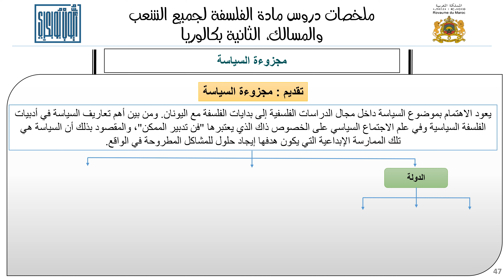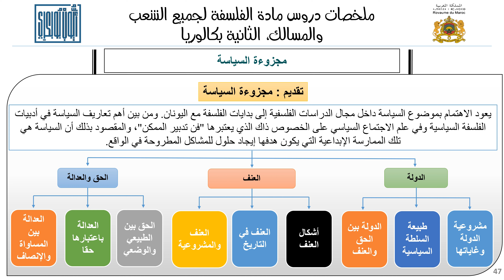مادة الفلسفة ثانية باك 2024 | الدرس 28 | شرح مبسط ومدخل عام لمجزوءة السياسة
السلام عليكم ورحمة الله وبركاته، اليكم سلسلة دروس مادة الفلسفة وفق الأطر المرجعية المحينة لسنة 2024، للمستوى التعليمي الثانوي، موضحين الخطوات المنهجية للتحليل وكيفية صياغتها من خلال تقديم بعض الصيغ المساعدة على الكتابة. كما يمكنكم أن تجدوا في قناتنا نماذج تطبيقية لتحليل نص، قولة او سؤال فلسفي.
نتمنى لكم التوفيق والنجاح الدائم في حياتكم الدراسية.

سنغطي في هذه السلسلة من الفيديوهات ما يلي:
جميع المجزوءات الخاصة بمادة الفلسفة ثانية باك 2024
استكشاف مواقف فلاسفة مختلفين حيال هذه المفاهيم وكيف تأثرت بتفكيرهم وأعمالهم
 إذا كنت تدرس لامتحانات الباكالوريا أو تحتاج مراجعة لمفاهيم الفلسفة هذه، فإن هذا الفيديوهات سيكون لك مصدرًا قيمًا للمعلومات والفهم
مجزوءة الوضع البشري,
مجزوءة الوضع البشري درس الشخص,
مجزوءة الوضع البشري درس الغير,
مجزوءة الوضع البشري درس التاريخ,
مجزوءة السياسة,
مجزوءة السياسة درس الدولة,
مجزوءة السياسة درس العنف,
مجزوءة السياسة درس الحق والعدالة,
مجزوءة المعرفة,
مجزوءة المعرفة درس النظرية والتجربة,
مجزوءة المعرفة درس مسألة العلمية في العلوم الإنسانية,
مجزوءة المعرفة درس الحقيقة,
مجزوءة الأخلاق,
مجزوءة الأخلاق درس الواجب,
مجزوءة الأخلاق درس السعادة,
مجزوءة الأخلاق درس الحرية,
مجزوءة الوضع البشري,
مجزوءة الوضع البشري مفهوم الشخص,
مجزوءة الوضع البشري مفهوم الغير,
مجزوءة الوضع البشري مفهوم التاريخ,
مجزوءة السياسة,
مجزوءة السياسة مفهوم الدولة,
مجزوءة السياسة مفهوم العنف,
مجزوءة السياسة مفهوم الحق والعدالة,
مجزوءة المعرفة,
مجزوءة المعرفة مفهوم النظرية والتجربة,
مجزوءة المعرفة مفهوم مسألة العلمية في العلوم الإنسانية,
مجزوءة المعرفة مفهوم الحقيقة,
مجزوءة الأخلاق,
مجزوءة الأخلاق مفهوم الواجب,
مجزوءة الأخلاق مفهوم السعادة,
مجزوءة الأخلاق مفهوم الحرية,
منهجية الفلسفة للباكالوريا,
منهجية الفلسفة عادل الجراوي,
منهجية الفلسفة النص والقولة والسؤال,
منهجية الفلسفة 2 باك,
منهجية الفلسفة الوضع البشري,
منهجية الفلسفة باكالوريا اداب,
منهجية الفلسفة السؤال,
منهجية الفلسفة للباكالوريا علوم,
منهجية الفلسفة نوال القاني,
منهجية الفلسفة نص,
منهجية الفلسفة مجزوءة الوضع البشري,
مول الفلسفة منهجية النص,
مول الفلسفة منهجية السؤال,
منهجية القولة مول الفلسفة,
منهجية مادة الفلسفة,
منهجية الفلسفة مول الفلسفة,
منهجية الفلسفة للبكالوريا pdf,
منهجية الفلسفة للباكالوريا تونس,
منهجية الفلسفة للشعب العلمية,
منهجية الفلسفة للباكالوريا الوضع البشري,
منهجية الفلسفة للباكالوريا السؤال,
منهجية الفلسفة للباكالوريا علوم taki,
كيف تكتب منهجية الفلسفة,
منهجية كتابة الفلسفة,
منهجية المقارنة في الفلسفة قنشوبة,
منهجية قولة الفلسفة 2 باك,
منهجية قولة في الفلسفة,
منهجية الفلسفة في الامتحان الوطني,
منهجية المقارنة في الفلسفة,
منهجية الجدلية في الفلسفة,
منهجية المقدمة في الفلسفة,
منهجية الاجابة في الفلسفة,
منهجية القولة في الفلسفة,
منهجية الاجابة في الفلسفة بكالوريا,
منهجية النص في الفلسفة,
منهجية الفلسفة باكالوريا علوم انسانية,
منهجية الفلسفة باك علوم تجريبية,
منهجية الفلسفة للبكالوريا علوم تونس,
منهجية الفلسفة باك علوم,
منهجية الفلسفة شعب علمية تونس,
منهجية الفلسفة صالحة للنص و السؤال و القولة,
منهجية الفلسفة صالحة لجميع المواضيع,
شرح منهجية الفلسفة,
منهجية الفلسفة سؤال,
منهجية سؤال في الفلسفة,
منهجية دراسة الفلسفة,
منهجية الفلسفة جاهزة,
منهجية الفلسفة جاهزة للقولة السنة الثانية باكالوريا,
منهجية الفلسفة ثانية باك,
منهجية الفلسفة ثانية باك علوم,
منهجية الفلسفة ثانية باك علوم فيزيائية,
منهجية الفلسفة ثانية باك اداب,
منهجية الفلسفة ثانية باك علوم انسانية,
منهجية الفلسفة تونس,
الفلسفة منهجية تحليل النص,
منهجية تحليل الفلسفة,
تعلم منهجية الفلسفة,
منهجية الفلسفة باك,
منهجية الفلسفة باكالوريا,
منهجية الفلسفة باك - تحليل النص والقولة والسؤال,
منهجية الفلسفة باكالوريا علوم,
منهجية الفلسفة باك اداب,
منهجية الفلسفة بكالوريا شعب علمية,
منهجية الفلسفة اولى باك علوم تجريبية,
منهجية الفلسفة الثانية باك علوم انسانية,
منهجية الفلسفة الثانية باك,
منهجية الفلسفة النص,
منهجية الفلسفة اولى باك,
منهجية الفلسفة 2024,
منهجية الفلسفة 2019,
منهجية الفلسفة 2bac,
منهجية الفلسفة 2 باك علوم فيزيائية,
منهجية الفلسفة 2 باك علوم انسانية,
منهجية الفلسفة لبكالوريا 2020,
منهجية الفلسفة 3 ثانوي علوم تجريبية,
دروس الفلسفة باك 2020,
دروس الفلسفة باك 2021,
دروس الفلسفة باك 2022,
دروس الفلسفة باك 2023,
دروس الفلسفة بكالوريا اداب وفلسفة,
دروس الفلسفة باك 2024,
دروس الفلسفة باك حر علوم انسانية,
دروس الفلسفة 3 ثانوي علوم تجريبية,
دروس الفلسفة للمبتدئين,
فلسفة الثالث الثانوي,
فلسفة الدرس الاول,
ملخص دروس الفلسفة 3 ثانوي اداب وفلسفة,
دروس الفلسفة ثانية باك علوم الحياة والارض,
دروس الفلسفة شعبة اداب وفلسفة,
دروس الفلسفة للسنة الثالثة ثانوي اداب وفلسفة 2023,
دروس الفلسفة من الصفر,
دروس الفلسفة مسلك اللغة العربية,
دروس الفلسفة مجزوءة السياسة,
دروس فلسفية مبسطة,
درس الفلسفة مفهوم التاريخ,
درس الفلسفة مفهوم الغير,
دروس مادة الفلسفة للسنة الثانية باكالوريا,
دروس مادة الفلسفة للسنة الثانية ثانوي اداب وفلسفة,
ملخص دروس الفلسفة,
مخططات دروس الفلسفة,
مراجعة دروس الفلسفة ثانية باك,
ملخصات دروس الفلسفة,
ماهي دروس الفلسفة,
جميع دروس الفلسفة للسنة الثانية باكالوريا,
مراجعة شاملة لدروس الفلسفة,